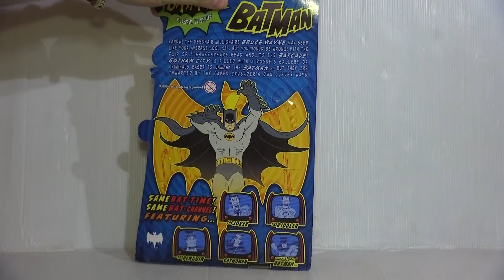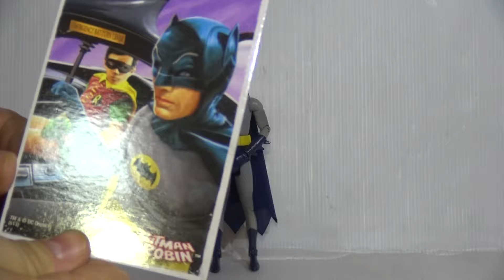סיקור/ביקורת של באטמן 1966 - Batman 1966 Review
הכתובת לשליחת דואר לפינת הגולשים שלי:
לכבוד: IgalsMadToys
ת.ד: 9545 פתח תקווה
מיקוד 4919402